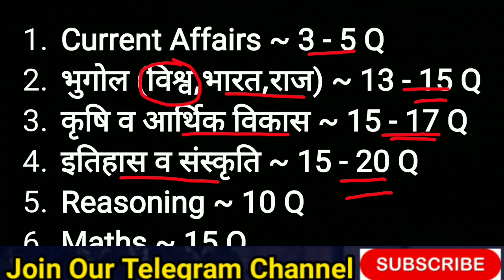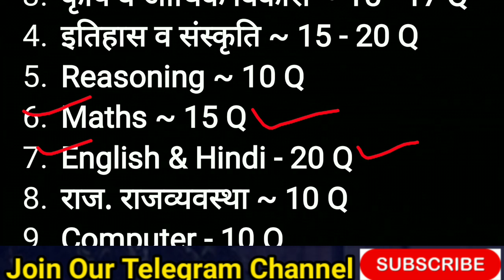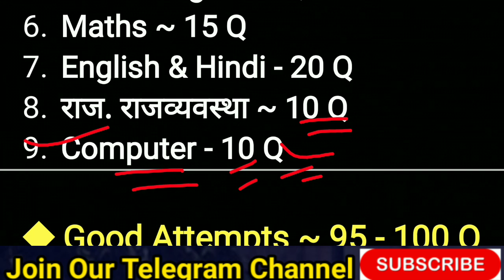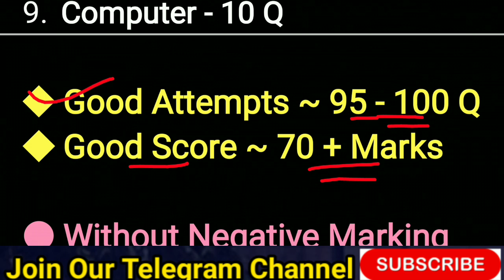Rajasthan Gram Vikas Adhikari Safe Score || Rajasthan gram sevak Cut Off 2021 || VDO Exam Attempts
ग्राम विकास अधिकारी बस इतना पढ़ लो | Gram Vikas Adhikari safe Score | Gram Vikas Adhikari Cut off

🔴 वनरक्षक | वनपाल टेलिग्राम ज्वॉइन 👇👇
Here you get PDF, Notes, Notification, New Updates .

                           🇮🇳जय हिन्द🇮🇳
                           🙏धन्यवाद🙏
Gram vikas adhikari ,vdo good attempts,strategy 2021,gram sevak exam score